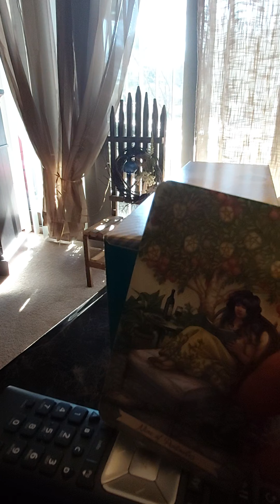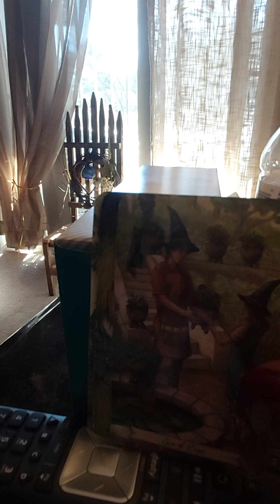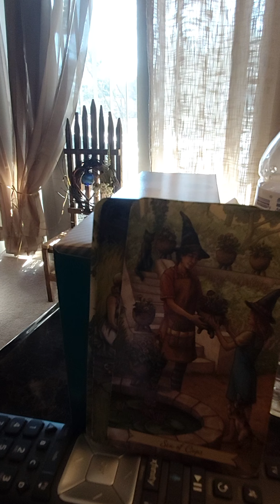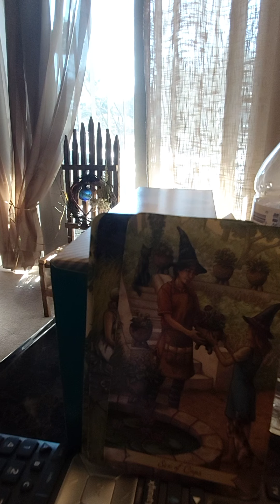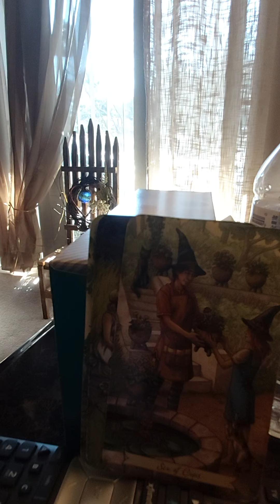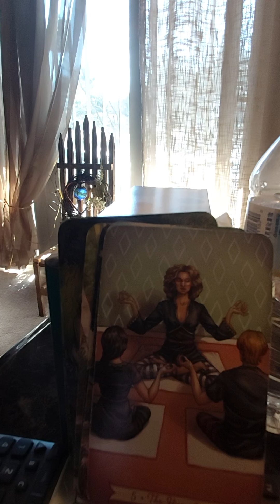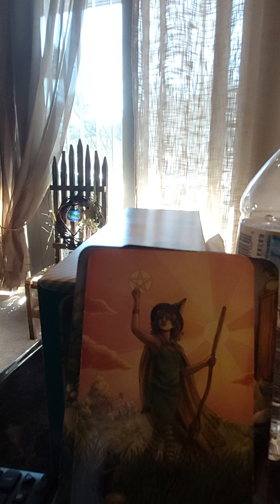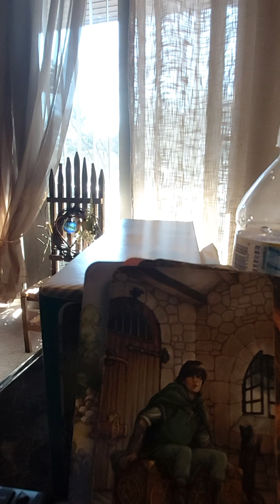EXPECTATIONS WHY THEY NEVER WORK ! EACH SIGN RESULTS WITHIN. PLEASE COMMENT BELOW..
EACH SIGN HOW YOU SEE OR FEEL ABOUT EXPECTATIONS  WHERE HAS IT TAKEN YOUR RELATIONSHIP.  Did it work well for you or against you ?